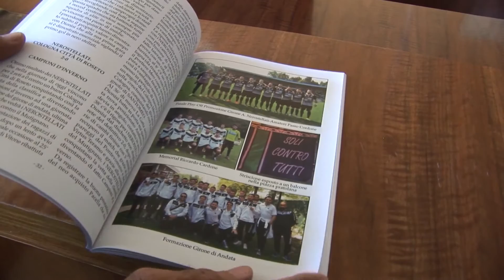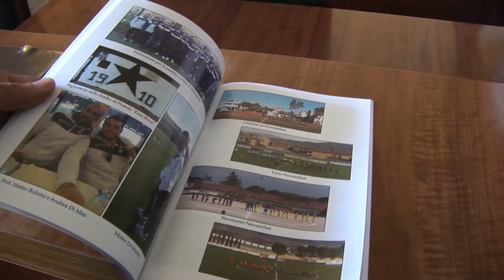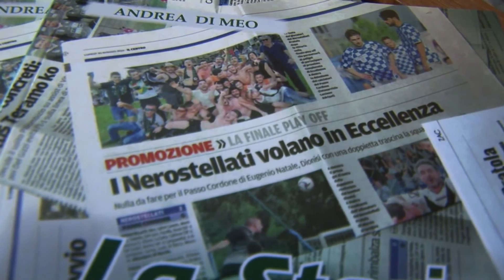Presentazione Nerostellati Pratola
Presentata al Comune di Pratola Peligna la squadra dei Nerostellati che si appresta all'impegnativo campionato di Eccellenza. "Non saremo la mina vagante dell'Eccellenza". Ha affermato il presidente Gianluca Pace davanti ad una nutrita presenza di sportivi accorsi per l'occasione.